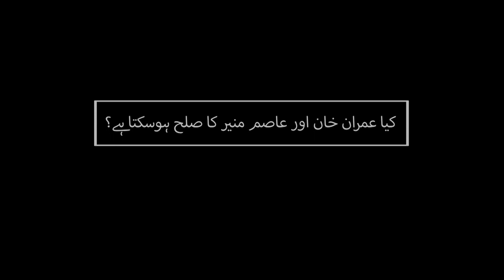Will Khan be friend with General Asim Munir? | DRT Urdu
کیا خان کی جنرل عاصم منیر سے دوستی ہوگئی؟